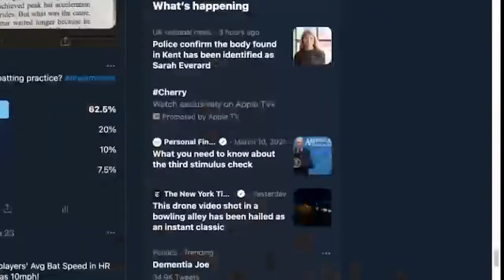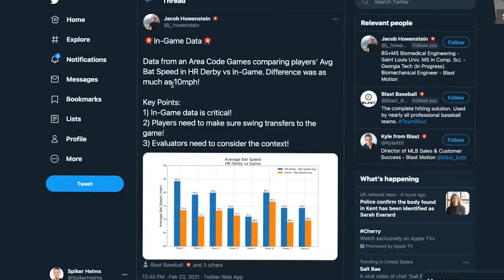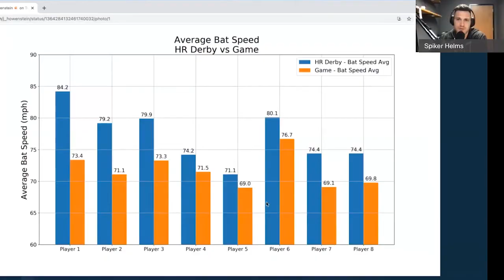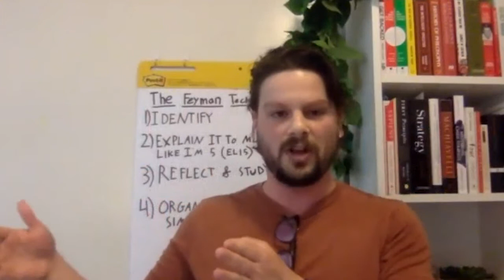The Hitting Metric That Could Foreshadow Your Future Exit Velocity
HIGHER EXIT VELOCITY!

The baseball and softball world is engulfed into speed.

What if you were able to predict your future exit velocity?

In this episode of the Tiger Interview Series Spiker sits down with Joe Tourville of Blast Motion. They speak on the metric that has proven to be an indicator of future success.

They also dig themselves into a number of interesting rabbit holes like:

🔴 how to properly identify and evaluate a player

🔴 where to find distribution channels to promote yourself as a player

🔴 why data is extremely important for a player to make adjustments